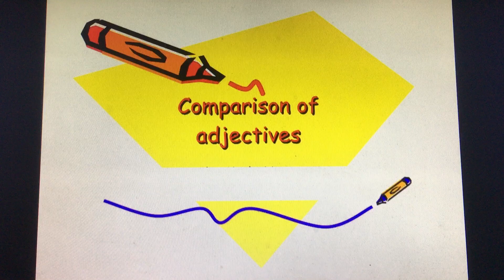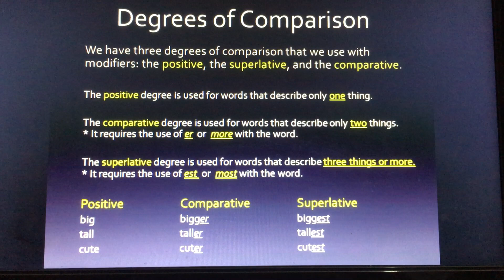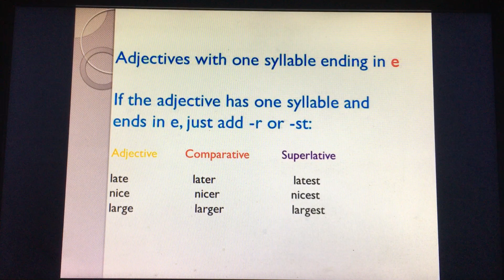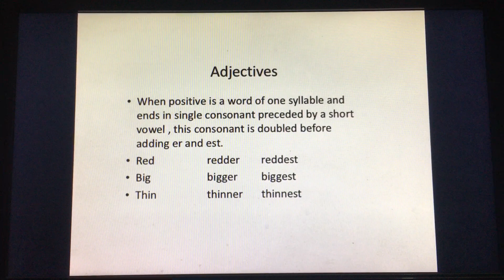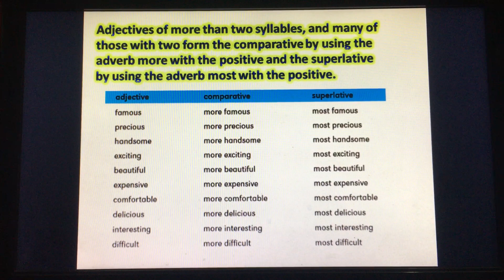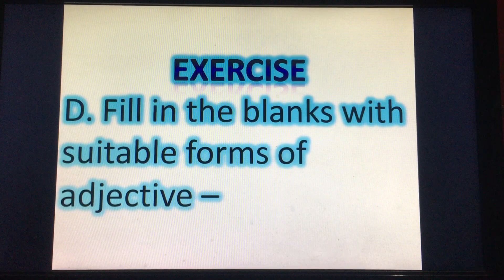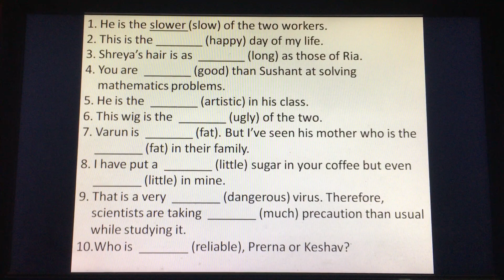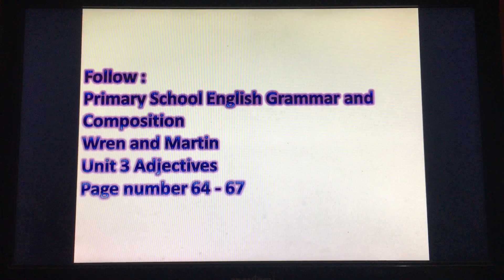class 5 English Language Adjective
Adjective
[part 3]